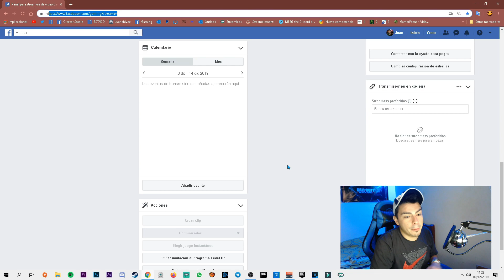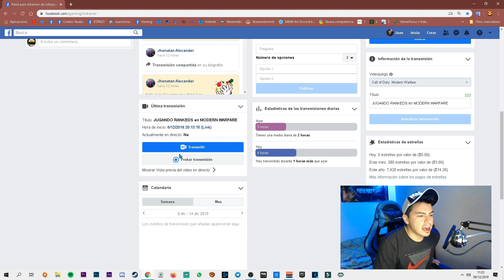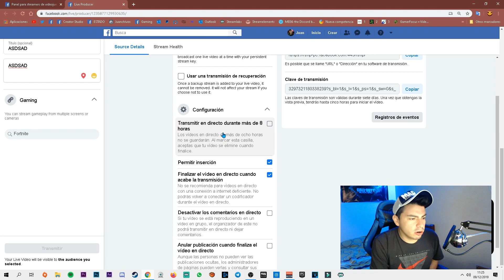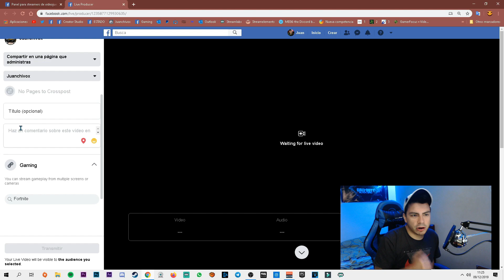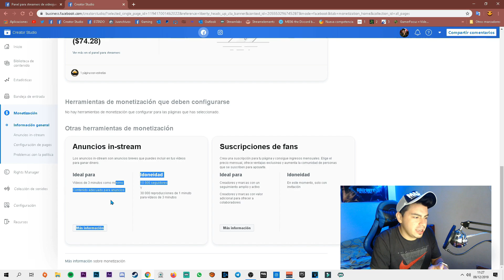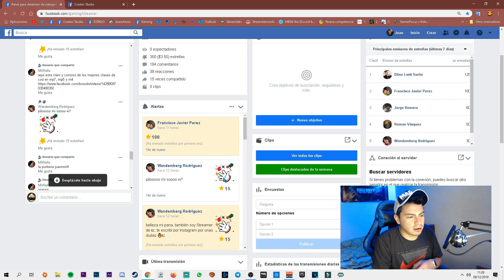NUEVO PANEL de STREAM en *FACEBOOK GAMING* ¨LIVE PRODUCER¨ y ESTRELLAS GRATIS por ver STREAM 🤔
Facebook gaming está de a poco sacando nuevas características para hacer directos y este ¨LIVE PRODUCER¨ es una de ellas.

◥◣◥◣◥◣CONTACTO◥◣◥◣◥◣

Lα cσpiα dε εstε vidεσ,
sεяα dεnunciαdα.
Tσdσs lσs Dεяεcнσs Rεsεяvαdσs.
ORIGINAL

Juan Javier Feijoo ★ Youtuber